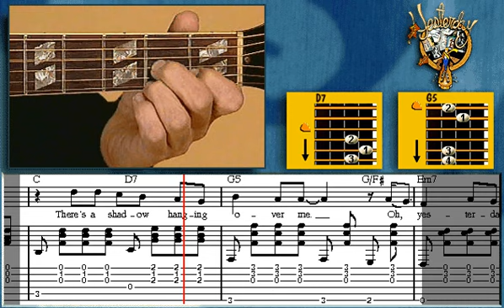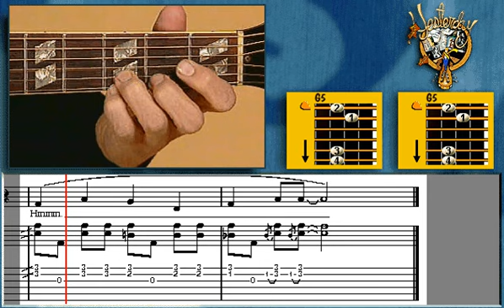Yesterday - Guitar Lesson - Beatles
Beatles
Extrait du CD-Rom "Guitar Hits - volume 2" édité par Ubisoft dans les années 90.